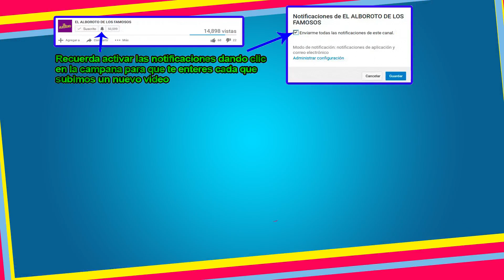Se mete en problemas por hablar del caso del BMW Sergio Sepulveda